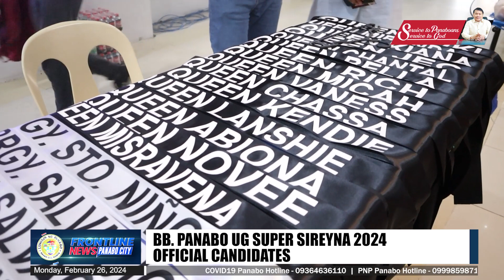BB PANABO UG SUPER SIREYNA 2024 OFFICIAL CANDIDATES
BINIBINING PANABO UG SUPER SIREYNA 2024 SASHING CEREMONY UG PRESS CONFERENCE

Reporter: Tim Acebedo
Video Editor: Richard Ligtas